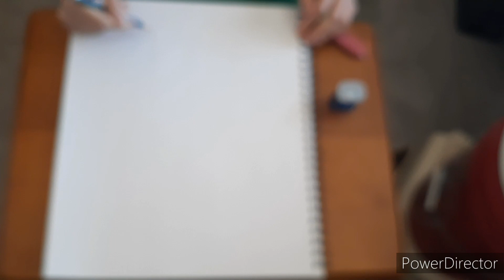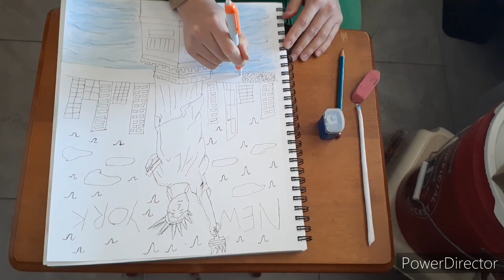Statue of liberty drawing timelapse